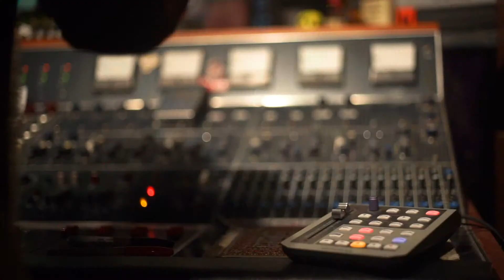The Story Behind Soul 69 | Produced by Megan Thomas | Nossi College of Art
Check out the story behind Soul 69, a vintage clothing shop, produced by Megan Thomas in Nossi College of Art's Capstone Class.

At Nossi College of Art, you can let your creative mind run wild as you train for your career in Photography, Graphic Design, Illustration, Video and Film, or Culinary Arts. Step onto our campus and discover why our students say, “I’m different. I’m Nossi.”